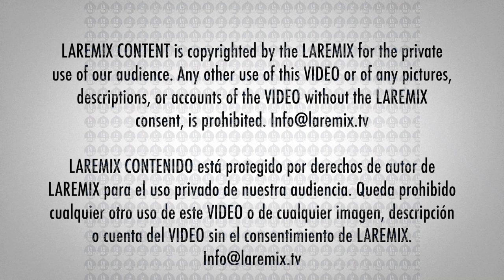Alessia Cara Latin Recording Academy Person of the Year